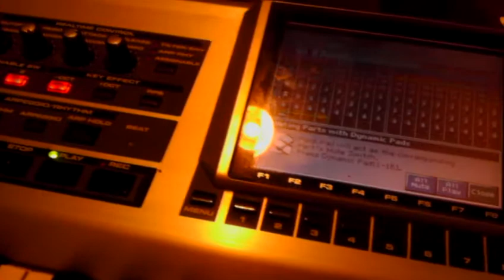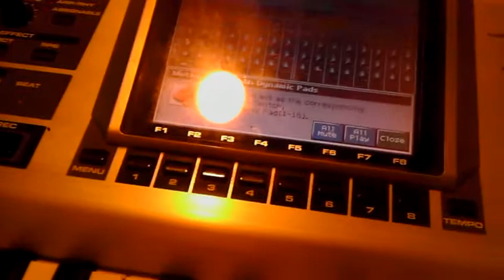Ooo !!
Daily dosage